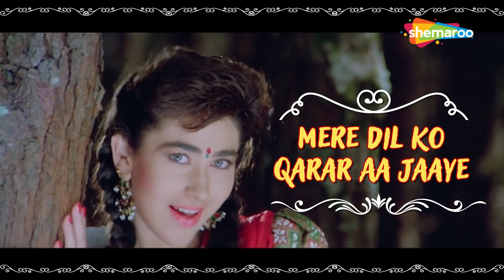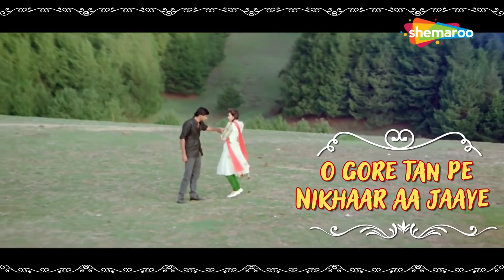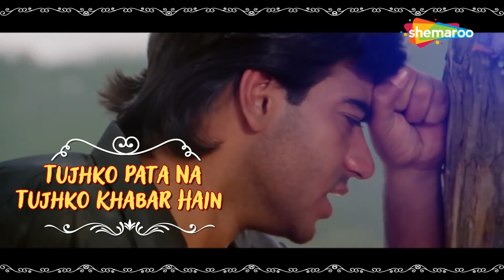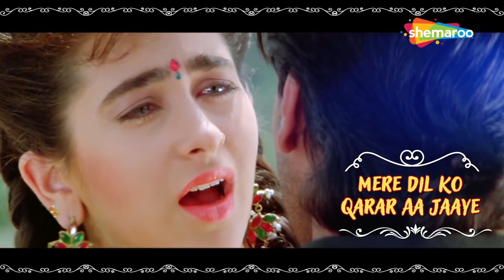Mere Dil Ko Karar Aa Jaaye - HD Lyrical | Jigar(1992) | Karishma,Ajay Devgn | Sadhana | Udit Narayan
Watch Udit Narayan & Sadhana Sargam's superhit romantic song 'Mere Dil ko Karar Aa Jaaye' featuring Karishma Kapoor & Ajay Devgn from the 1999 movie Jigar.

Mere Dil Ko Karar Aa Jaaye | Karishma, Ajay D |Sadhana Sargam | Jigar (1992) | Udit Narayan Hit Song

Movie: Jigar (1999)
Song: Mere Dil Ko Karar Aa Jaaye
Singer:  Udit Narayan, Sadhana Sargam
Lyrics: Sameer
Music Director: Anand-Milind

Song Lyrics:
Mere dil ko Qarar aa jaye
Ho mere dil ko Qarar aa jaye
Tu jo hans de, ho tu jo hans de
Tu jo hans de bahar aa jaye
Koi saza de koi sitam kar
Pher na lekin aise nigahen

Dil ki sadayen tujhko bulaye
Tere liye bechain hai baahen
Mere mehbub meri, Qasam hai tujhe
Aake apne gale se, lagale mujhe
Gore tan pe nikhar aa jaye
Ho gore tan pe nikhar aa jaye

Tujhko pata na tujhko khabar hai
Dilbar meri, kya majburi
Ho tujhko pata na tujhko khabar hai
Is jivan mein, pyar se zyada
Aur bhi hai kuch kaam zaruri
Main tere pyar me yunhi aahen bharun

Meri jane tamanna bata kya karun
Ke tujhe aitbar aa jaye